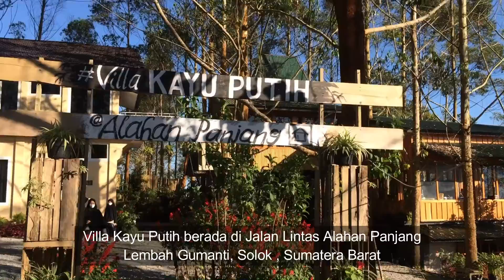Villa Kayu Putih Alahan Panjang Negeri Dingin Tanpa Salju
Villa Kayu Putih Alahan Panjang Tempat Terdingin di Sumbar

Villa Kayu Putih Alahan Panjang Negeri Dingin Tanpa Salju , Alahan Panjang atau yang dikenal kota dingin tanpa salju, merupakan objek wisata yang cocok bagi Anda yang senang dengan keindahan alam yang sejuk.  Kota terdingin yang berada di Provinsi Sumatera Barat tersebut memiliki suhu mencapai 10-15 derajat celcius.
Sesampainya di Alahan Panjang Teman Traveler akan disambut sederet pemandangan lain yang tak kalah memikat. Mulai dari gagahnya Gunung Talang dengan ketinggian 2.597 mdpl, Kebun Teh Danau Atas, Danau Bawah, hingga perkebunan sayur dan buah warga.
Kawasa Danau Atas memiliki beberapa tempat yang bisa dijadikan spot foto. Teman Traveler juga akan mendapati beberapa villa di pinggir danau. Kalian bisa bersantai di sana sembari melihat pemandangan atau bermain di sekitar danau.